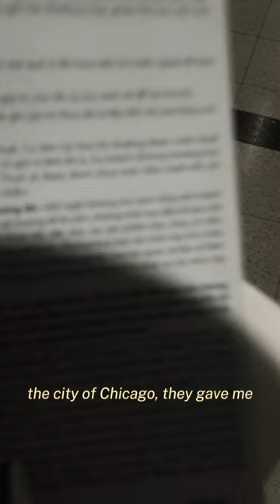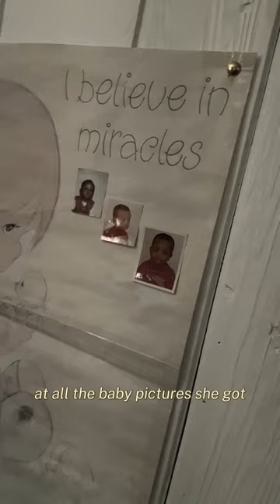Coming to America